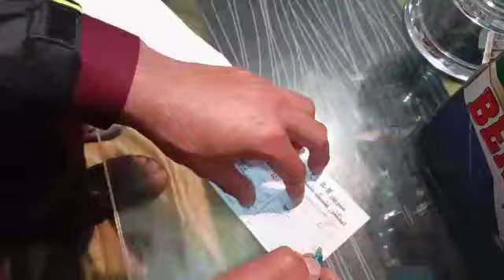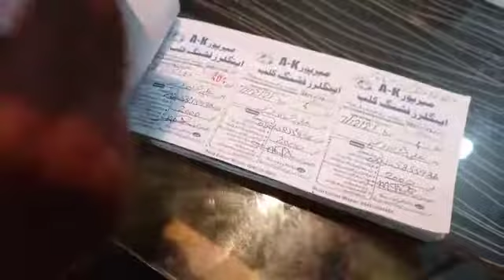FISHING TOURNAMENT PART 2 19 DEC SHIKAR MELA